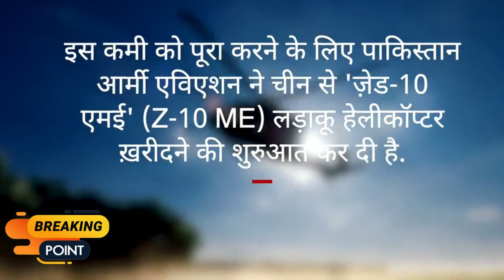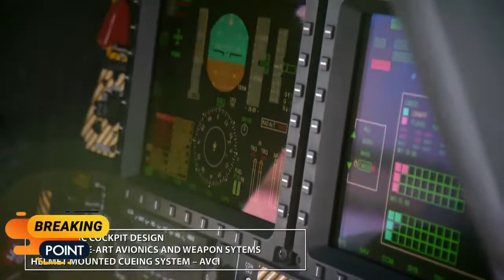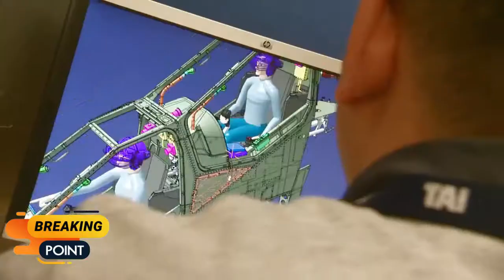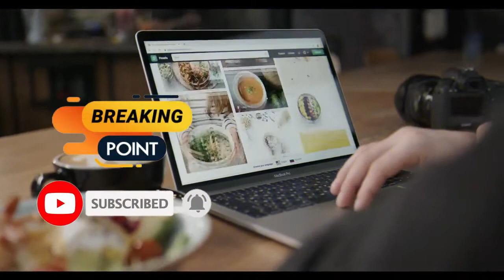Z10ME vs T129 Helicopter | Pakistan T129 Date Extended for 6 Months BBC Reporting | The Key Point